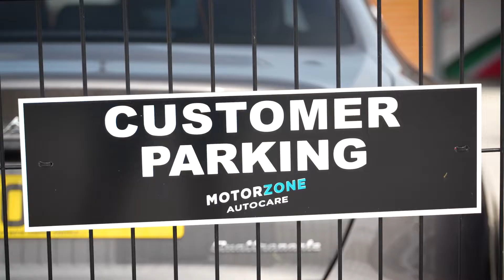Motorzone Northwest introduction